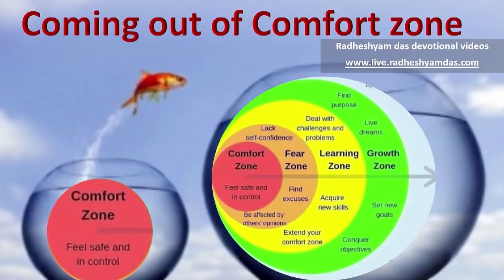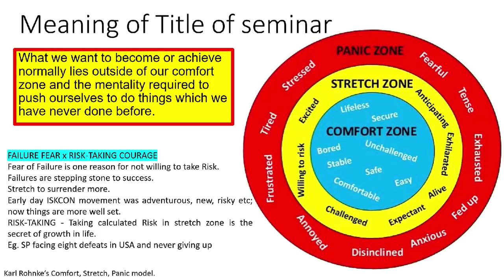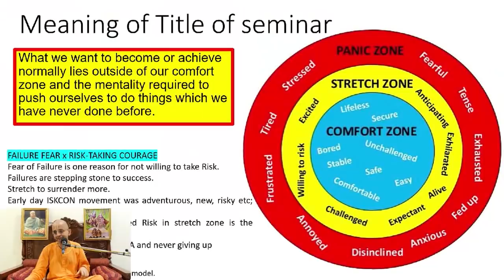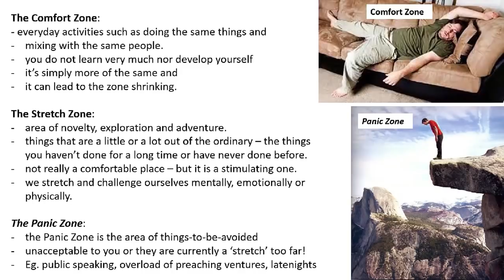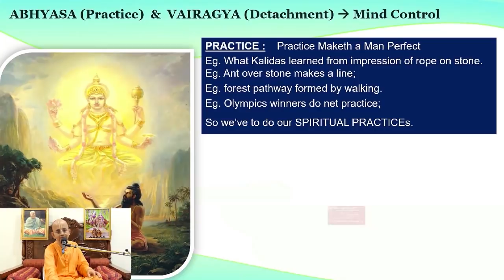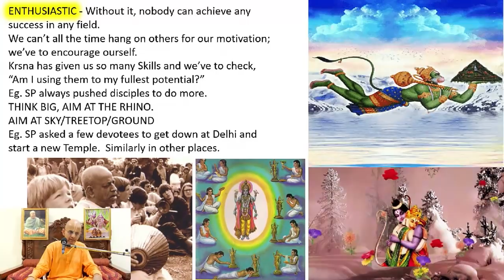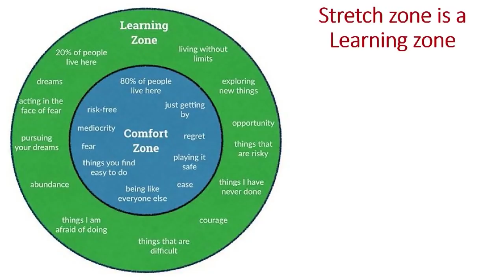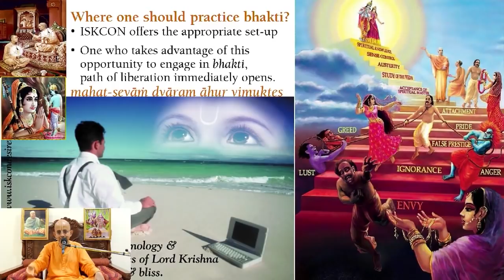Coming out of comfort Zone_Radheshyam Das